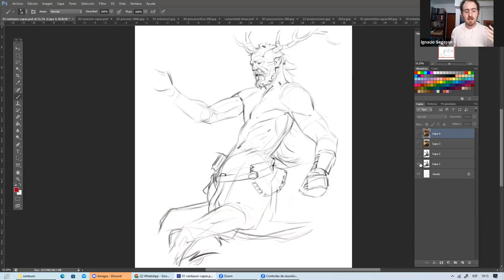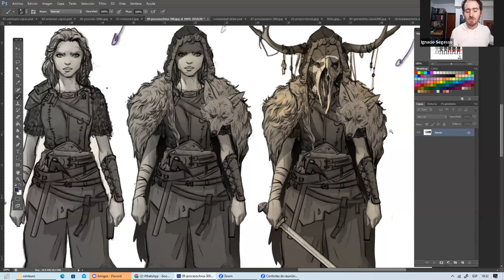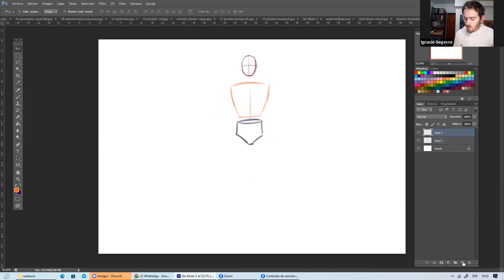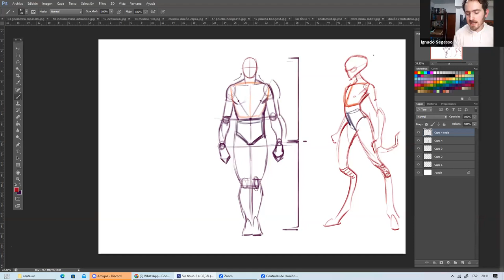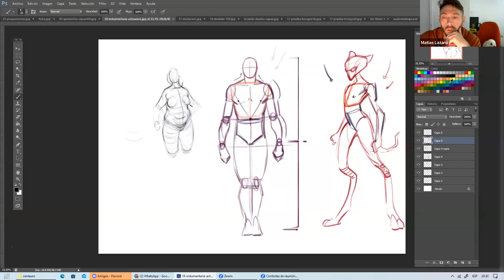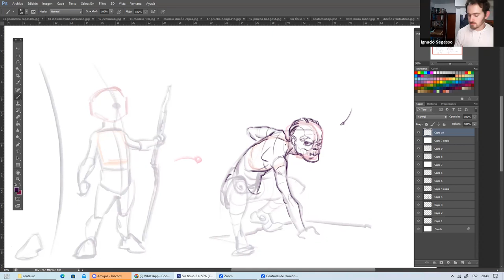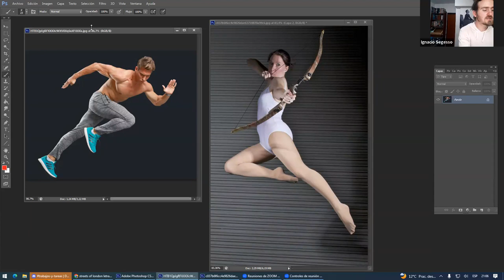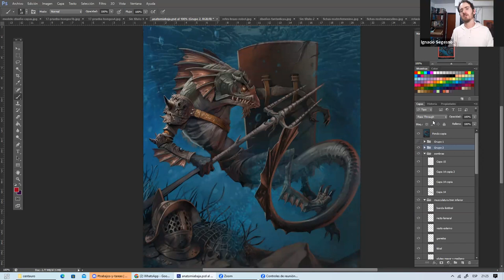Clase especial anatomía fantástica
Clase gratuita realizada en julio de 2023, junto con los alumnos regulares de taller online y dirigido al público en general.
🔸 Está vez fue elegida, por la mayoría, la temática de AnatomiaFantastica, así que, preparen sus
🔸 Utilizando herramientas manuales o digitales, no se necesita experiencia previa solo muchas ganas de dibujar
🔸 Si recién estás empezando no te preocupes, todos pueden ir a su ritmo y tenemos varias opciones para brindarles.
✅ Pronto más novedades sobre los nuevos cursos 🥇